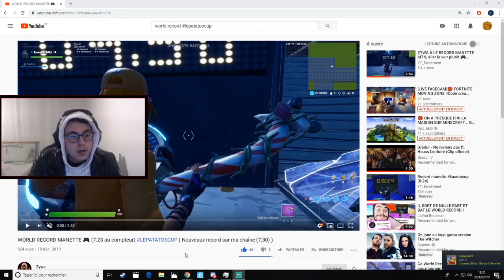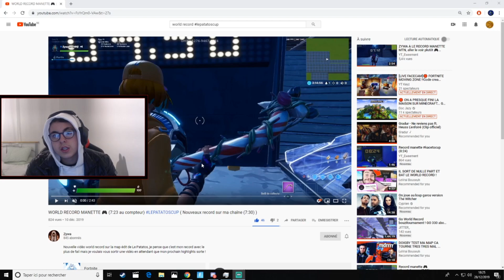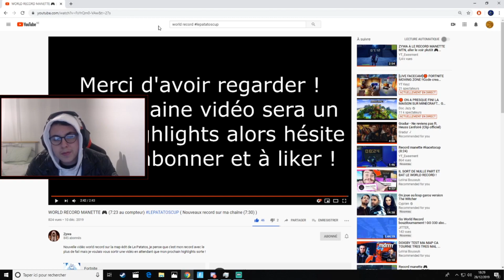JE REAGIS AU WORLD RECORD MANETTE DE MA MAP EDIT LEPATATOSCUP ( 40 euro cashprize)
Bienvenu à toi
💛CODE CREATEUR : DHR
❤️ NOM EPIC GAME : DAIHRII
🥇 Vito Ladeux 640 euro
🥈 VypexV2 428 euro
🥉 Lili F Gamer J 300 euro
4 Y0ANN 102 euro
5 TOTOTTE 35 EURO
6 the / s 27 euro
7 KOBA BTW 24 euro
8 bryan rouliere 20 euro
9 quentax 18 euro
10 le nain 16 euro